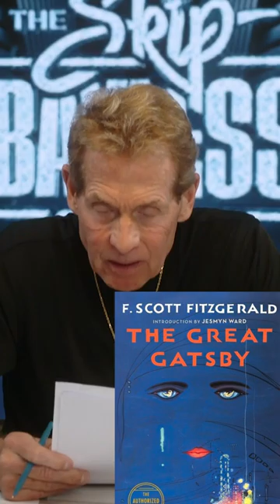Skip reveals his all-time favorite book aka the 'GOAT book' 📚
Skip Bayless shares the 'GOAT book' aka his all-time favorite. What is your favorite book?

About The Skip Bayless Show:
Hosted by sports personality and star of FS1’s “Undisputed,” The Skip Bayless Show is a weekly FOX Sports podcast. Each week Skip will go IN on the hottest topics in the world of sports and share behind-the-scenes stories from some of the biggest moments in sports history. Expect A-list interviews and responses to YOUR no-holds-barred questions.